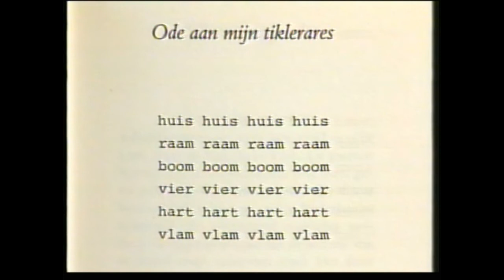Hein Donner, Ein Heldenleben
NOS, 1996.